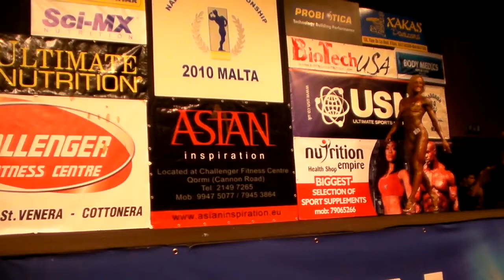NABBA Worlds 2010 - Miss Figure Tall Posedown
1   Maria Bulatova (Kuzmina)  (Russia)
2   Anne Marie Lasserre   (Australia)
3   Kristina Kudynova   (Czech Republic)
4   Dovile Simanaviciute   (Lithuania)
5   Jody Shuttleworth   (United Kingdom)
6   Debora Moreira   (Brazil)
-   Sonia Chiarabini   (Italy)
-   Maria Dekse   (Lithuania)
-   Natalie Jakomis   (United Kingdom)
-   Olga Kourkoulin   (Israel)
-   Emmanuelle Ogeda   (France)
-   Tais Oshita   (Brazil)